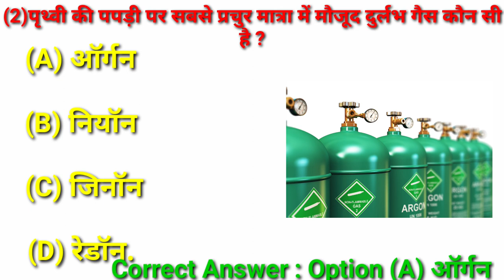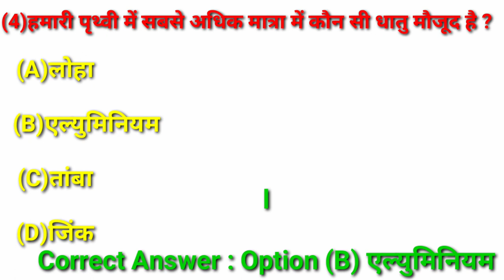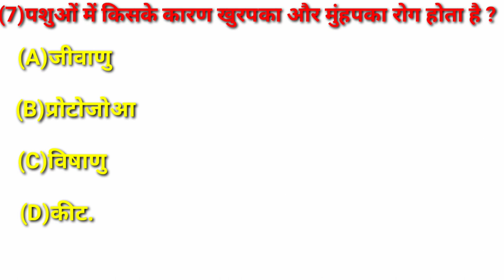34GK SSC RAILWAY GK QUIZ GK QUESTION AND ANSWER HINDI DAILY CURRENT CGL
34GK SSC RAILWAY GK QUIZ GK QUESTION AND ANSWER HINDI DAILY CURRENT CGL

ush granthi ka chitra
piyush granthi ka diagram
oxygen ki kami ka ilaj
oxygen ki kami se kya hota hai
oxygen ki khoj kisne ki thi
oxygen ki spelling
oxygen ki kami ko kaise dur kare
oxygen ki kami ke lakshan
oxygen ki kami kaise puri karen
oxygen ki khoj
oxygen ki kami ko kaise pura karen
ki machine
vayumandal
bayumandala 7th class
vayumandal ki sanrachna
vayumandal by khan sir
vayumandal kise kahate hain
bayu mandala
bayumandala ra stara
bayumandala 7th class questionanswer
vayumandal kya hai
vayumandal ki parat
Gk ssc Gk railway Gk quizGk question and answer Gk question in hindi Gk mcq objective Gk
gk current affairs questions and answers
important gk
important gk
|Gk objective
gk mcq
gk question
gk questions and answers
gk afroz
gk ke question
gk gs
gk railway
gk ssc
gkssc adda247
Gk questionsn
Gk anawer